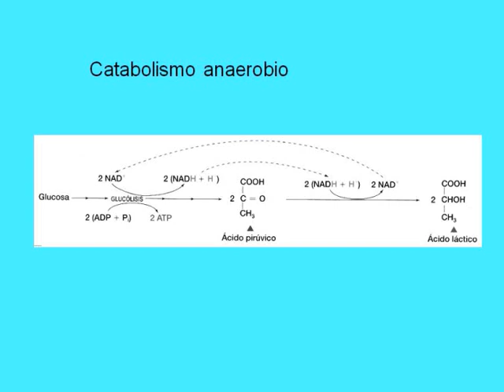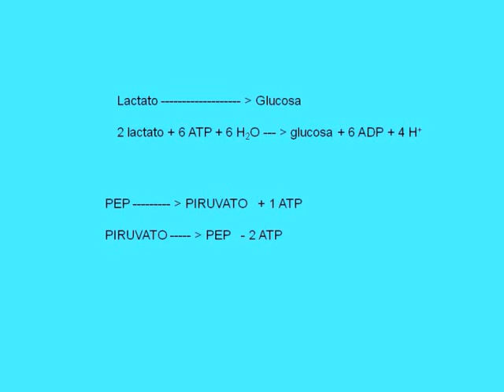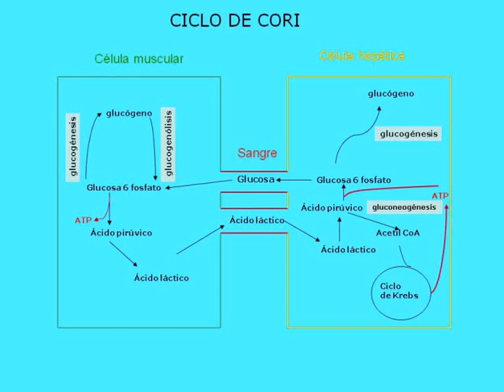Ciclo de Cori